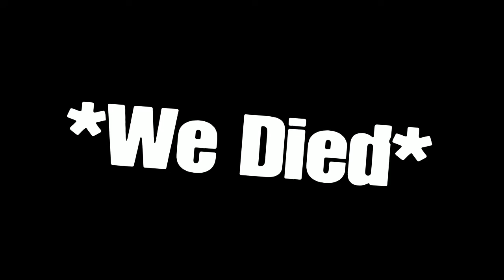FORTNITE but Splatoon 3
In this video Oscar and I play Fortnite with the NEW Chrome ability